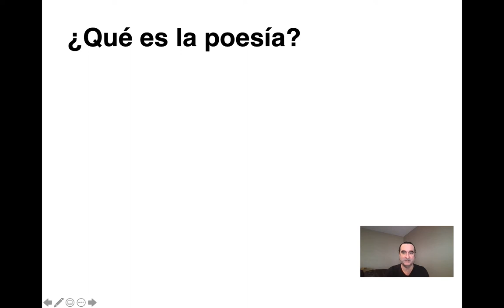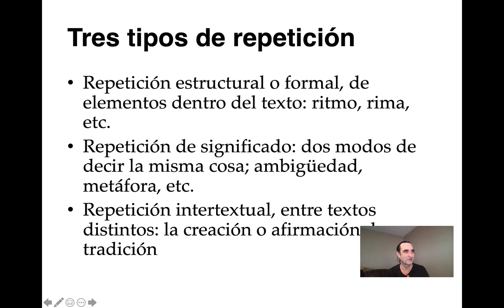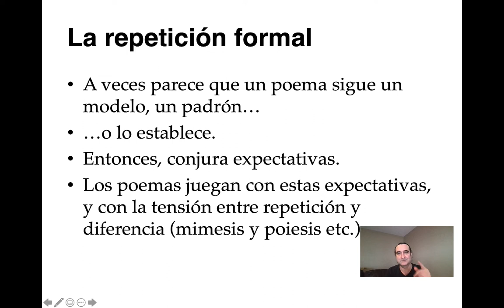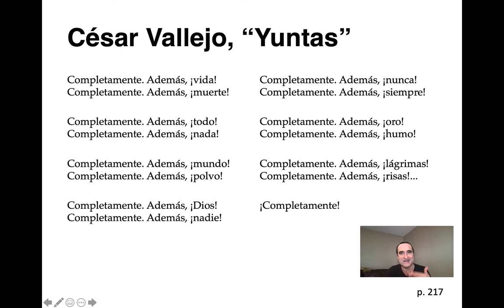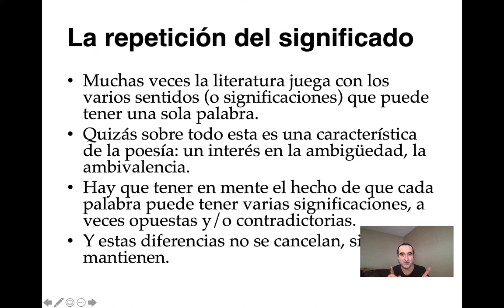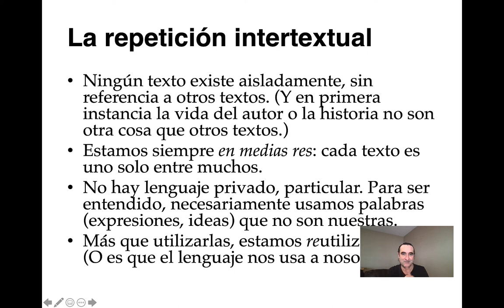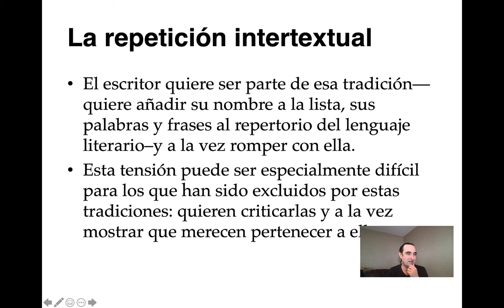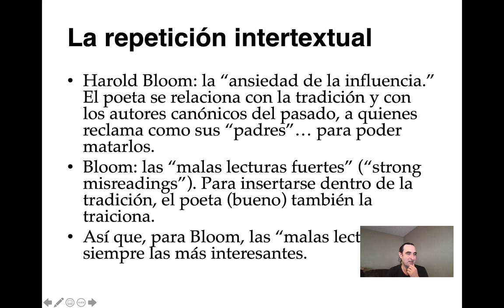Introduction to Hispanic Literature: Tres tipos de repetición